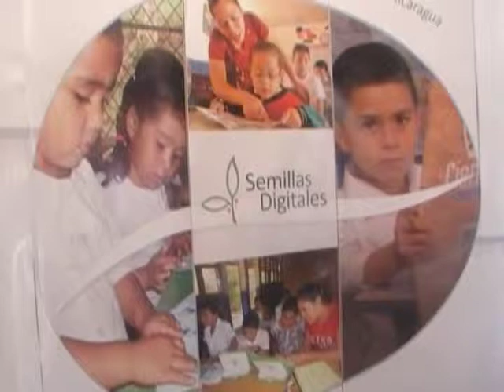SEMILLAS DIGITALES QUILALI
CISA Exportadora y Café Soluble de Nicaragua, entregaron computadoras XO a niños de primaria del Municipio de Quilalí, San Fernando y Dipilto. Se beneficiaron a cuatro escuelas de primaria.